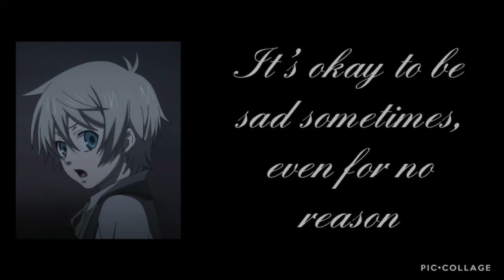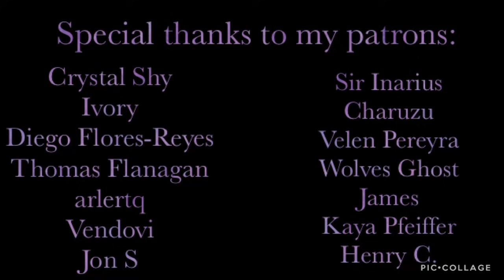My Lonely Bluebell | ASMR | Alois Trancy x Listener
When a letter from your friend leaves you saddened and lonely, Alois attempts to cheer you up.

Next: Levi Ackerman and Nagisa Shiota

Special Thanks to my Current Patrons:

Crystal Shy
Ivory
Diego Flores-Reyes
Thomas Flanagan
arlertq
Vendovi
Jon S
Sir Inarius
Charuzu
Velen Pereyra
Wolves Ghost
James
Kaya Pfeiffer
Henry C.
Zy-Airah Laboo
Selene Pothos
Miuna A.
Lavernuh
a n g e l i s m
Yedelin
Melinda
LovelyLiv
sgarny
Sam Kliff
Holzie
Ciclepop2020
lillie perry
Montana
Wyntrzz
SalemBoy
Gabriella
Jakob
Laci Parks
Sully
HunterAsAlways
Jack (Wolfie) Fuller
DrAddams
Tony
coley
Consu
AppleAlice
Tim